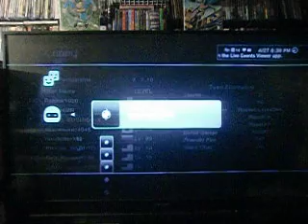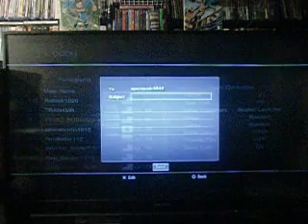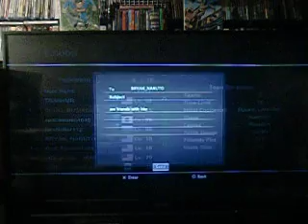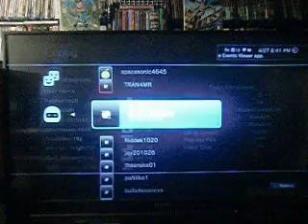Lost Planet Extreme Condition] Riddek1020